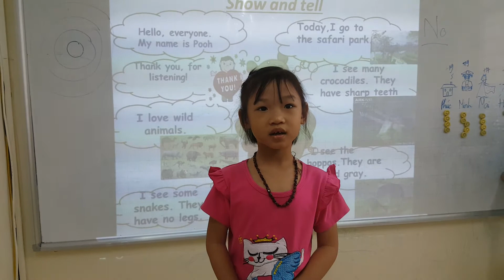Show and Tell - Linh - Do9 - Ms Jenny - Tomokid